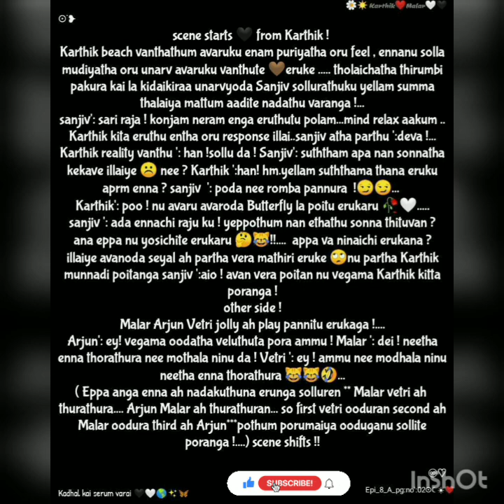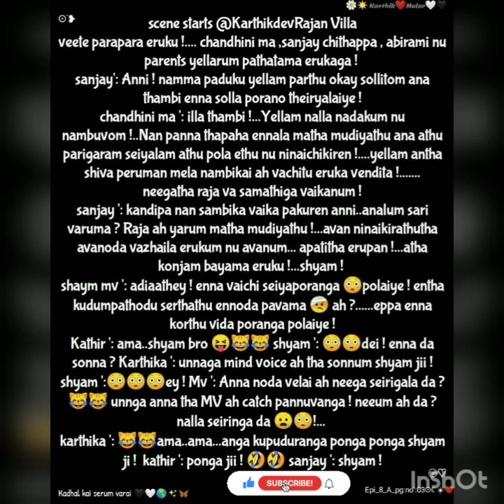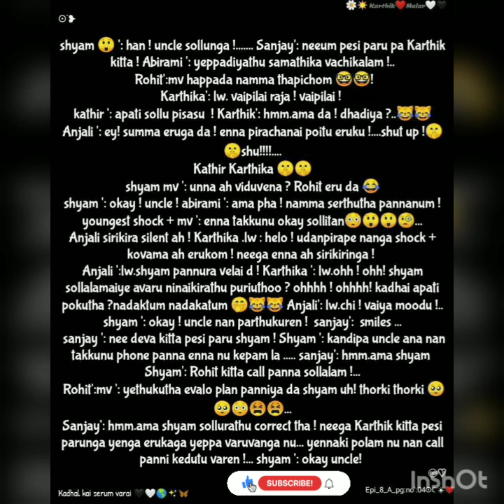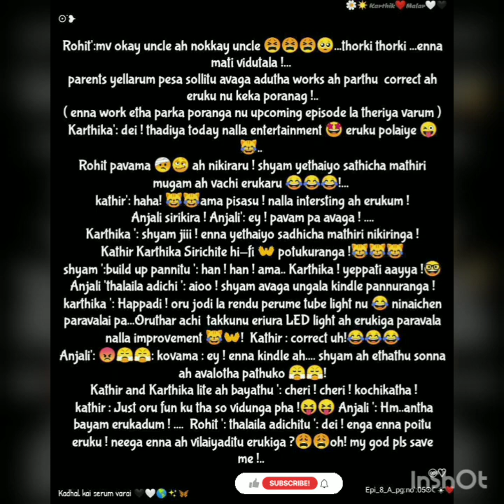Karthikin Kadhal || Episode 8 P(a) || AP Tale Time || Shades of AP Kadhal